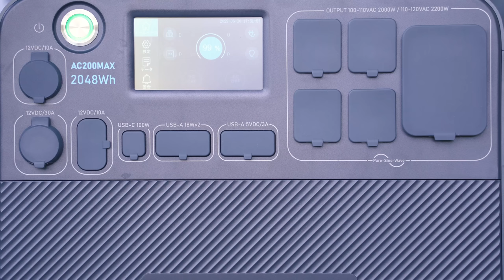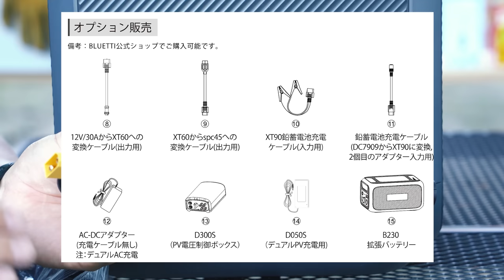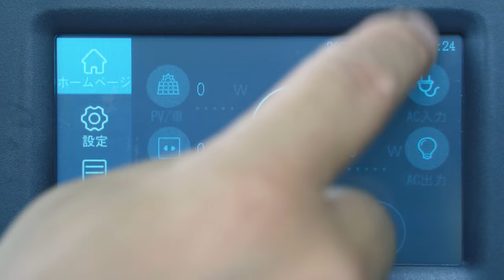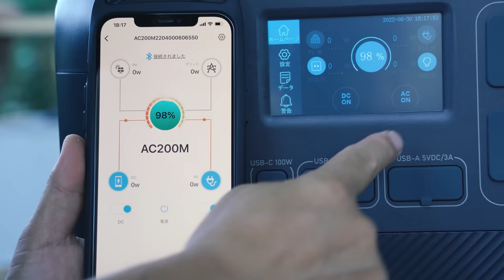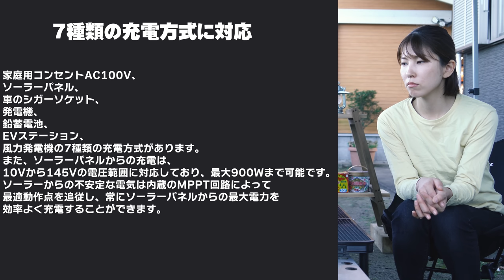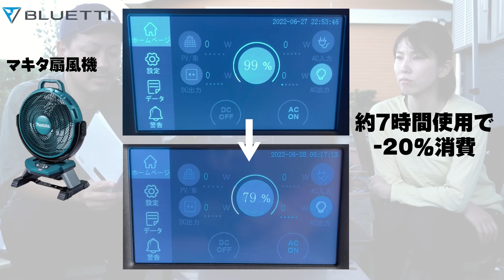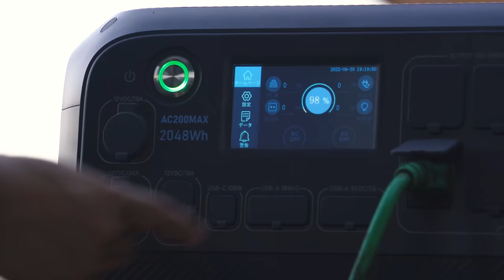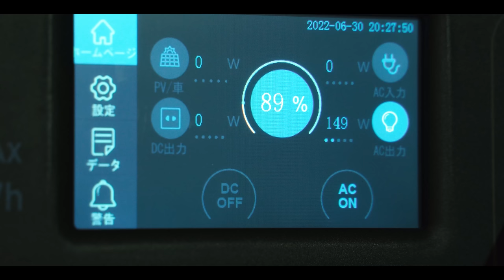週一回使用で58年使える大容量ポータブル電源で、アウトドアや車中泊をより快適に！災害や省エネにも貢献できるすごいやつ！[BLUETTI AC200MAX]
商品提供 : BLUETTI (ブルーティ)
    商品名 :  AC200MAX

‹Yahoo!夏のpaypay祭(7/1~7/18)とAmazonプライムデー(7/5∼7/13)、最大30％OFF開催中！›

Amazonショップ

■■ご挨拶■■

■■お知らせ■■

.カメラ.

.レンズ.

.ジンバル.

.マイク.